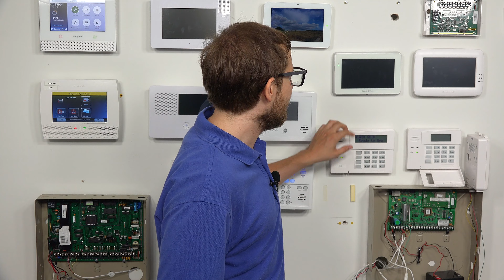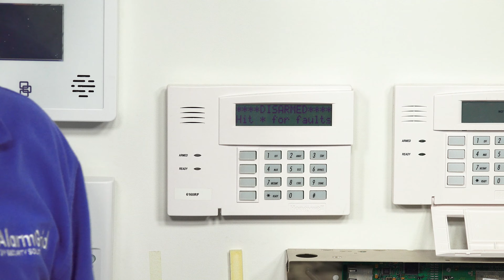Honeywell VISTA System: Factory Defaulting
In this video, Michael from Alarm Grid shows you how to reset a Honeywell VISTA P-Series Security System to its factory default settings. In order to do this, you must first enter into programming. This is done with the command [Installer Code] + [8] + [00]. Since the default Installer Code is [4112], the command you will likely use to get into programming is [4112800]. You will know that you are in programming because the keypad will read "Installer Code 20" if it is an Alphanumeric Keypad, or it will just read "20" if it is a Fixed English Keypad.

Once you are in programming, you are then able to perform the factory default for the system. To do this, simply enter the command [*97]. The keypad will beep three (3) times to confirm that the system has been factory defaulted. Doing this will reset all system zones to their factory default settings. It will also reset the Master Code to its default of 1234 and the Installer Code to its default of 4112. All other programmed user codes will be erased. At this time, you may also want to enter the command [*96] to default the panel's account number and computer station ID (CSID).

Then when you are finished, press [*99] to exit programming. You will then have to reprogram the system from scratch. Never use [*98] to exit programming, as it could cause you to become locked out and unable to reenter programming. Always use the command [*99] to exit programming on a Honeywell VISTA P-Series System. Remember that the [*97] command for factory defaulting only applies to VISTA P-Series Systems. It does not apply to VISTA TURBO Panels. Also keep in mind that there is no way to "undo" a factory default. Once you perform the task, there is no way to go back.